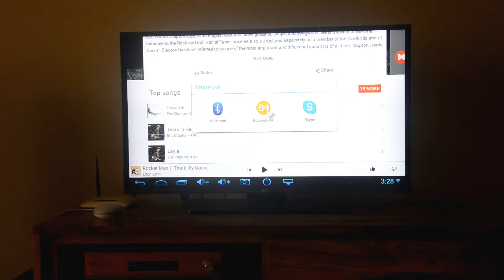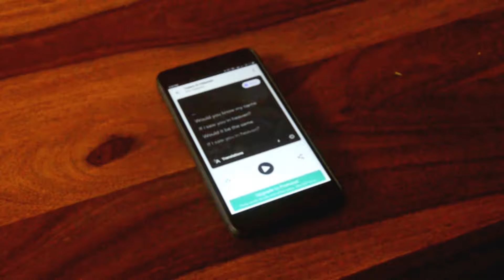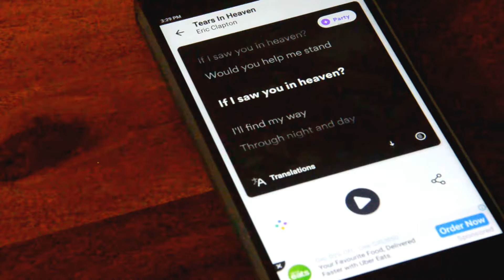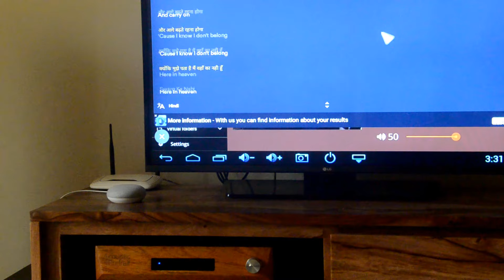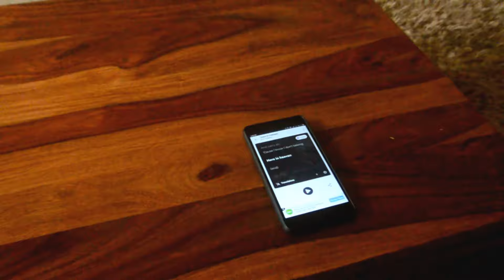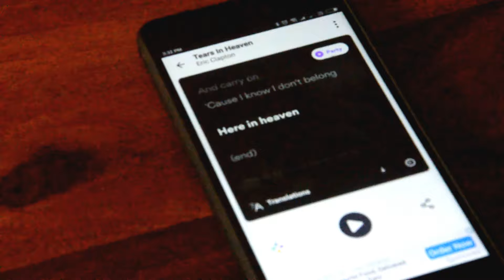Streaming Lyrics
This vide shows how to use Google Music, Bubble Upnp and Musixmatch to get the lyrics of a song as it plays